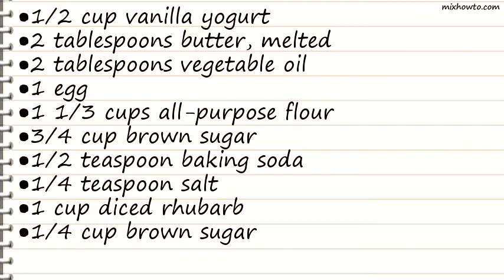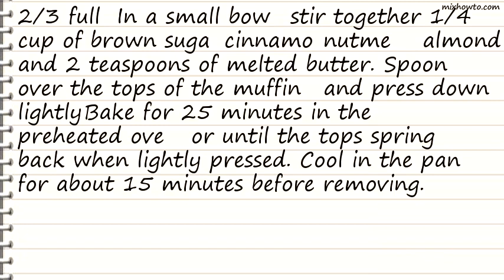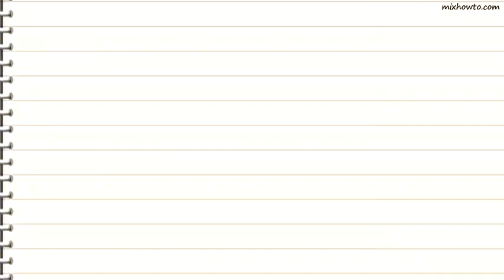Recipe Rhubarb Muffins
INGREDIENTS:
●1/2 cup vanilla yogurt
●1 egg
●1 cup diced rhubarb
●1/4 cup crushed sliced almonds
●2 teaspoons melted butter